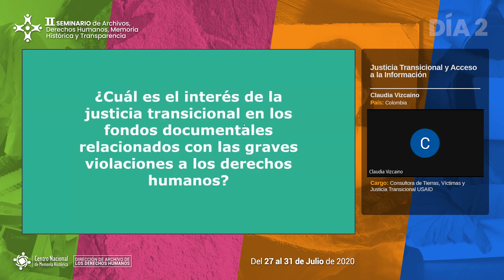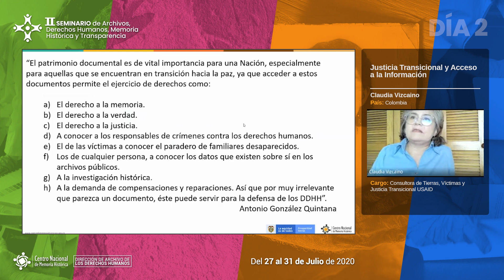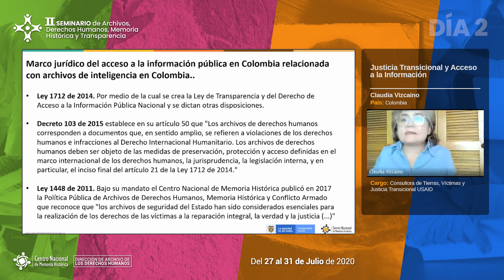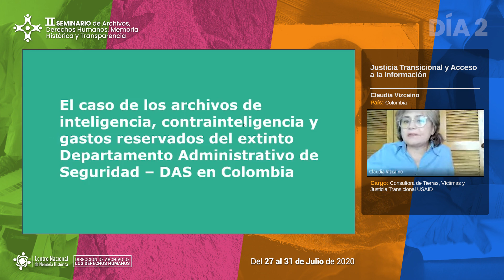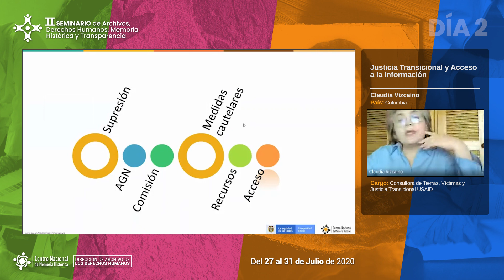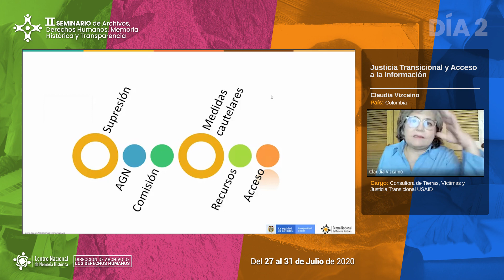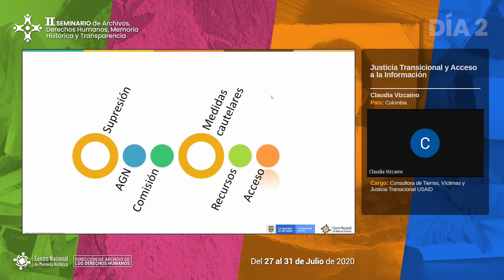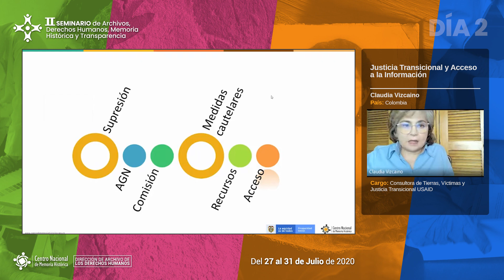Justicia Transicional y Acceso a la Información - Claudia Vizcaino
Ponencia a cargo de Claudia Vizcaino de Colombia realizada el 28 de julio de 2020